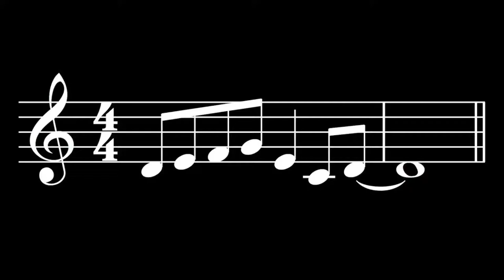The Lick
6 part bassoon soli